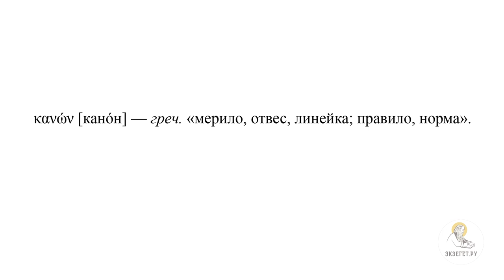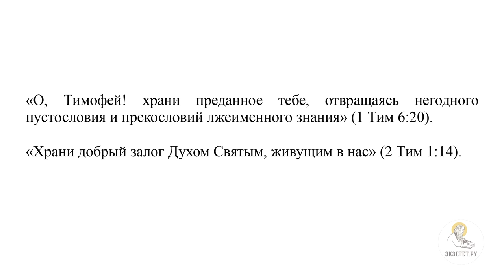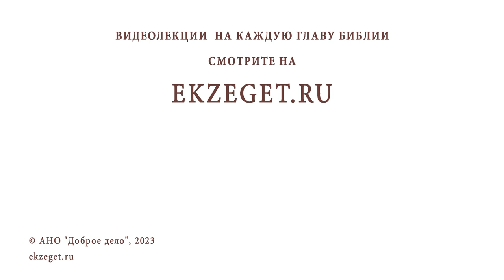Понятие о каноне Нового Завета. Протоиерей Димитрий Юревич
Команда Экзегет.

Лекция 13: "Понятие о каноне нового завет."

🔸  Источник Божественного откровения
🔸  Передача из уст в уста. Общение с апостолами
🔸  Первый письменный опыт Божественного откровения
🔸  Послания. Евангелия
🔸  Предание Христианской церкви
🔸  Священное писание. Выражение истины
🔸  Гностицизм. Лжеутверждения
🔸  Канон священного писания Нового Завета